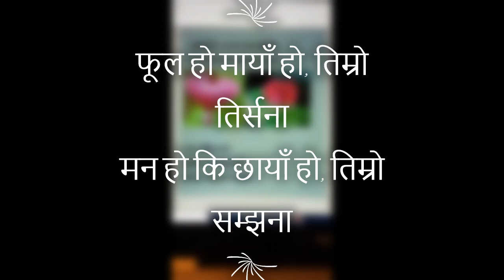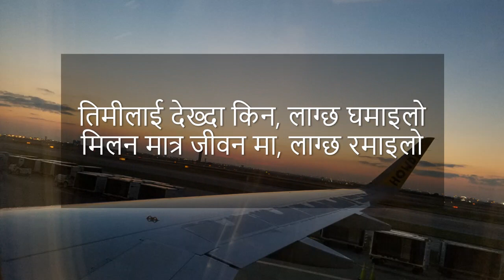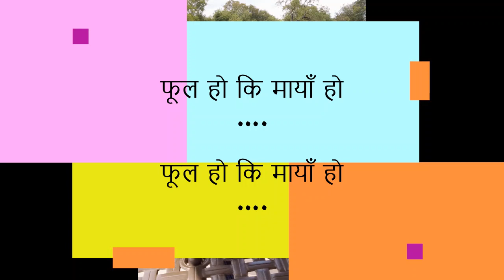Fool ho ki maya, nepali song by Robin Sharma, Music : Narayan Oli, Lyricist Radha Krishna Kaphle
Popular Nepali Song : Fool ho ki maya ho...फूल हो कि मायाँ हो ..